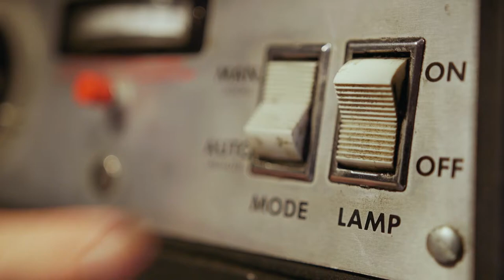Welcome to Hot Docs Ted Rogers Cinema (30 seconds)